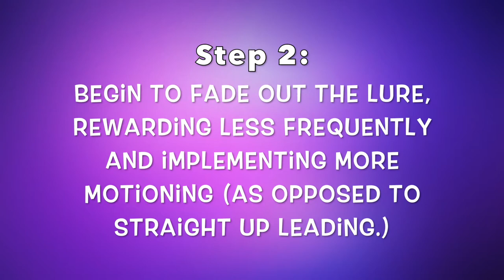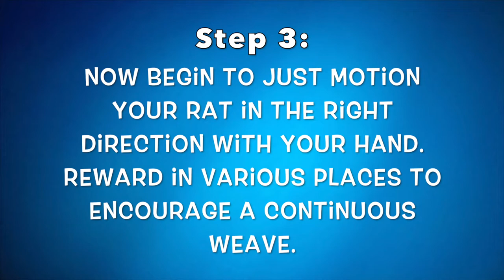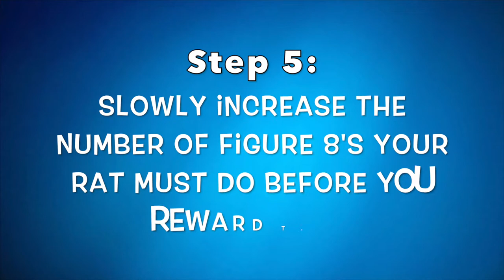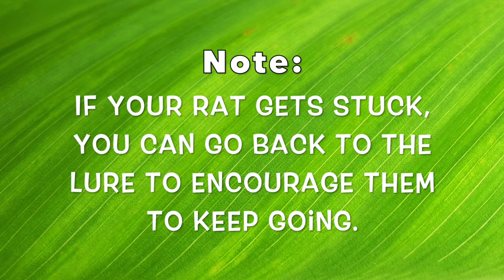How To Train A Rat To Do Figure 8's Around Your Feet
In this video, Latte demonstrates how you can train your rat to do figure 8's around your feet. Enjoy!